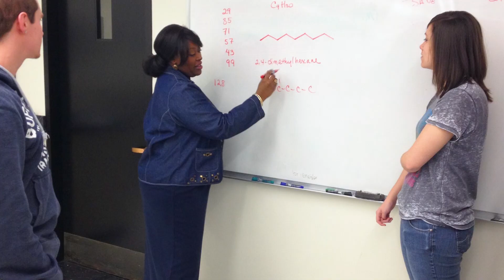2023 UAlbany Alumni Excellence Awards: Rabi Musah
Rabi Musah, Professor of Chemistry and Associate Vice Provost for the Learning Commons and the Center for Achievement, Retention and Student Success, is the Collins Citizen of the University for 2023.

ABOUT THE RECIPIENT
Rabi Musah, professor of chemistry at UAlbany, is an award-winning teacher and researcher. Equally important, however, is her unfailing commitment to student success and retention. In 2008, she spearheaded and directed the establishment of CARSS – the Center for Achievement, Retention and Student Success to increase retention of students majoring in STEM – science, technology, engineering and math – particularly underrepresented groups. The program offers tutorial services and builds supportive learning communities that have resulted in significant increases in graduation rates for STEM students. Rabi’s influence at UAlbany, as a teacher, researcher, fundraiser and mentor has been tremendous, and will live on through the thousands of future scientists she’s impacted at UAlbany.

Dr. Evan Collins transformed a small teachers college into a major university as the founding president of the State University of New York at Albany. He was guided by his belief that the University was a positive agent of change, a “rich resource” for understanding and solving social problems. When Dr. Collins took over as president of the New York State College for Teachers in 1949, it had 1,500 students at its old complex in downtown Albany. He was 37 at the time, one of the nation’s youngest college presidents. Twenty years later when he left, the institution had blossomed into a full-scale university with 10,000 students, post-graduate degree programs, research programs and a 525-acre suburban campus with 23-story dormitories. Under his leadership, the university’s curriculum broadened beyond the education of teachers to encompass a college of arts and sciences and schools of business, criminal justice, library science, nursing, social welfare and public affairs. The university also opened an atmospheric science research center. His proposal for a doctorate in education, which was well advanced by the late 1950s, convinced Governor Rockefeller and the authorities at SUNY Central that the New York State College for Teachers should be one of the four University Centers in the State University of New York System. Considered a progressive and a mediator, Dr. Collins ran an open forum every Monday afternoon to take questions and criticisms from students. He reformed the school’s Senate to add student representation, and he encouraged cooperation between the students, faculty and administration.